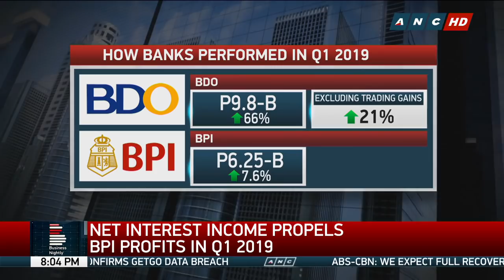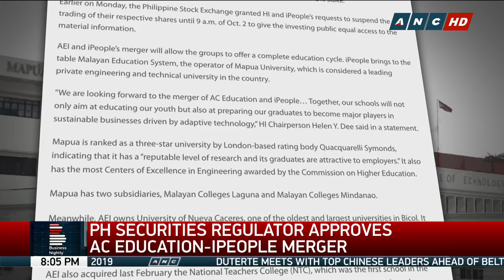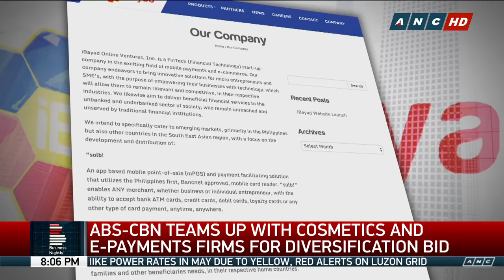PH shares rise slightly amid cautious trading in Asia | ANC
Business Nightly: Trading was tepid on the Philippine Stock Exchange index, with one analyst saying the market is stuck inside consolidation mode.